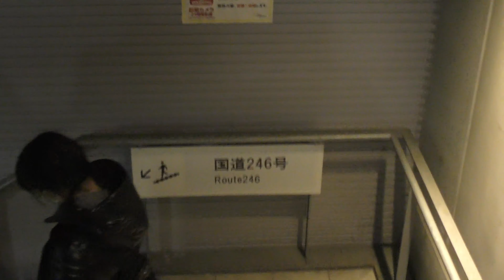【４Ｋ60fps】バレンタインデーまで5日に迫ったに渋谷駅周辺をお散歩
2月9日撮影の渋谷の様子です。
バレンタインデーまで5日に迫った。
人の数が減っています。

It is a state of Shibuya taken on February 9.
It's almost 5 days until Valentine's Day.
The number of people is decreasing.